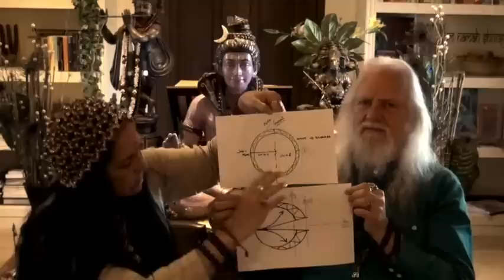July Ascension Energy Predictions w/ Sri & Kira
July Journey is here. INTENSE and POWERFUL as we move toward the August Mercury Retrograde!  Release Fear & Manifest Miracles!  Sri & Kira share pure love & wisdom...always spot on!  More EVERY SUNDAY, NOON PT,